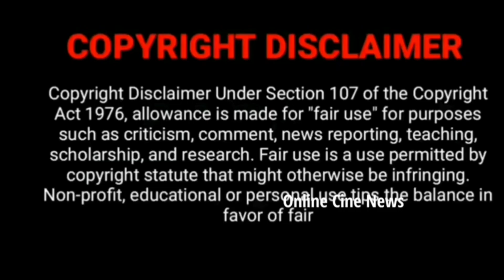பிரியா விடை கொடுத்த சீரியல் ஹீரோ😱Emotional Message to Fans